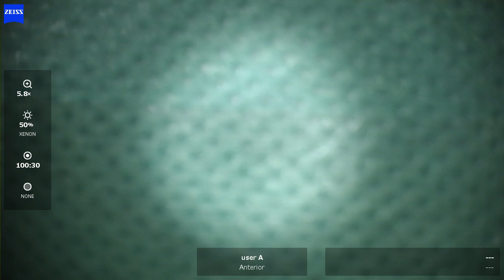OS 2024 02 26 125544 phaco Synergy toric